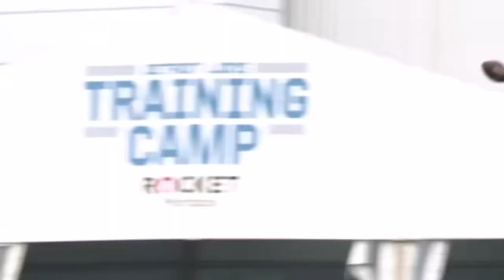What to Expect | Jamal Williams is a DAWG unleashed this season !!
Opportunity Detroit |

Dirt cheap series highlight free agents that the market seemingly forgotten about these free agents can value to the depth chart for "CHEAP" I encourage everyone who views my vids to check out this series and see if your fan favorite made/